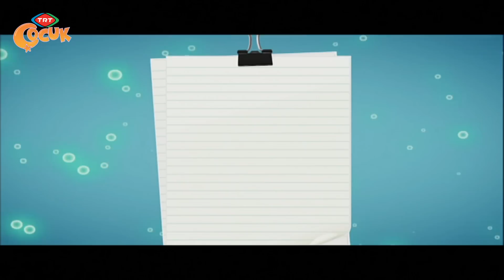Nane ile Limon - Ne Öğrendik - Küresel Isınma